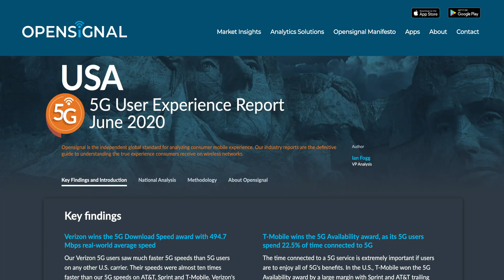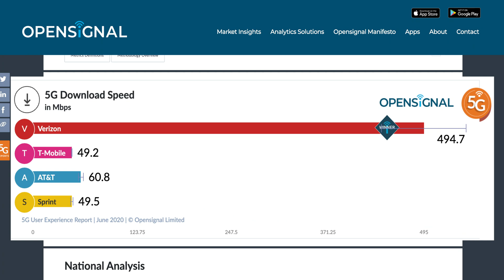T-Mobile 5G Coverage Map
Today I’m going over WHY T-Mobile is kicking BUTT in the 5G race and why it might just be a moment in time.

First, hands down T-Mobile has the most 5G coverage in the country, but the catch is that it's definitely NOT the fastest.

0:00 - Overview
0:48 - What is 5G
1:10 - What is T-Mobile 5G
2:35 - 5G Coverage and Speed
3:20 - States With the Most/Lease 5G Coverage
4:00 T-Mobile 5G ReCap

I’ll quickly go over 5G incase you don’t know what it is… you can learn more about it in these videos up this corner here.
Basically 5G is the next evolution in mobile internet. Just like LTE, 4G, 3G and 2G before it, each generation is faster and faster which allows us to do more with our mobile phones! Woo! Most 5G signals are higher frequency than other signals which helps your data move more quickly through the inter-web. Some people are worried about 5G signals being dangerous… but i debunk that theory and go over why they AREN'T in my 5G conspiracy theory vid up here.

What is T-Mobile 5G
So you have a basic understanding of what 5G is… how does T-Mobile’s 5G fit into the picture?? Where other carriers 5G signals are super high-frequency, T-Mobile’s 5G 600MHz band is lower frequency which means it’s faster than 4G LTE but not as fast as Verizon or AT&T’s 5G signal. So if it’s not as fast what’s the point??? The POINT is that it can travel much further. Now all my techy people out there, yes i’m dumbing this down a smidge. But you get the basic gist.
The way T-Mobile is setting up their 5G is also why its 5g coverage is so much larger than Verizon or AT&T. T-Mobile isn’t building a whole new network like Verizon and AT&T.. they’re building off of their current network attaching the 600MHz 5G signal to CURRENT 4G LTE towers. This lets tmobile quickly and efficiently create a stronger faster signal than they’ve ever had before, and allows them to be the front runner in the 5G coverage race.
Now i’ll briefly mention that T-Mobile has inherited Sprint’s 5G mid-range band, but they’re aren’t focusing on that right now, and instead putting most, if not all, of their effort into their low-band 5G.

5G Coverage and Speed
So how much 5G does T-Mobile actually have??? This is pretty exciting while mutually not super exciting… here’s why. T-Mobile has the MOST 5G coverage in the country covering 30% of the United States with their low-band 600MHz. The only caveat here is that T-Mobile’s 5G is not as fast at as the others… for instance l who tested all the carriers 5G found the average T-Mobile 5G speed was about 50Mbps while verizon's average speed was 500 Mpbs... so FOR NOW they are winning because more people can access it, however even as soon as next year T-Mobiles 5G network *COULD pale in comparison once the Verizon and AT&T 5G networks get up and running on a wider scale.
BTW I just published a video on Verizon’s coverage here (point) and AT&T’s is coming next.

Which States have most coverage
The top  states for T-Mobile 5G coverage are:
1.  New Jersey 74%
2.  Minnesota 63.6%
3.  Oklahoma 63.3%
4.  Indiana 61.9%
5.  Louisiana 59.4%
The top 5 WORST states for T-Mobile 5G coverage are:
1.  Alaska 0%
2.  Nebraska 4.8%
3.  New Hampshire 15%
4.  Vermont 16.5%
5.  Delaware 16.8%
Top 10 Cities with 100% coverage:
1.  MILWAUKEE WI
2.  BELOIT WI
3.  MADISON WI
4.  SINSINAWA WI
5.  GREEN BAY WI
6.  STEVENS POINT WI
7.  OSHKOSH WI
8.  APPLETON WI
9.  IOLA WI
10.  BUTTE DES MORTS WI

These are the most populated cities, but in total there are 3,888 cities that have full 5G coverage for T-Mobile. That’s a total of 9,156 zip codes with full coverage and nearly 30K zip codes with partial coverage.

But really 5G right now is pretty useless. well it might as well be a chia pet. It’s there… but we’re not really going to be able to see the difference it makes for a WHILE. We need more coverage, and we need more phones that can access it (that don’t cost an arm and a leg).
But if you’re with t-mobile, have a capable phone, and live in one of the top covered states… go for it! For the majority of us though… 5G is still just a fun idea.